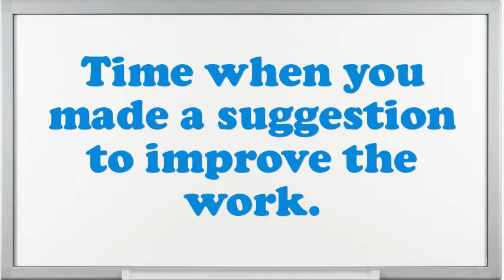Chemistry Teacher Interview Questions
Interview Questions for Chemistry Teacher.How prolonged do you plan to stay at company if offered the Chemistry Teacher position?What are your professional objectives for an Chemistry Teacher?What pertinent Chemistry Teacher skills do you possess?What extreme challenges presently do you think an Chemistry Teacher is facing?Give me an example of a stressful condition for Chemistry Teacher?